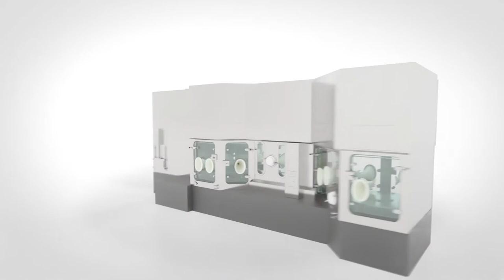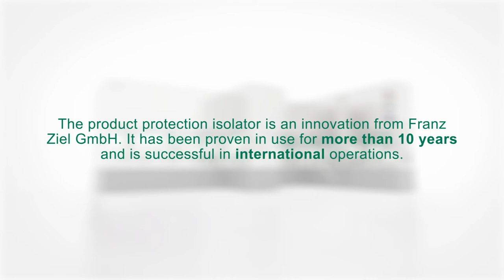Franz Ziel - Product Protection Isolator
Product protection isolators explained with the example of aseptic vial filling.

The overpressure Isolator with LAF recirculation is a Barrier System against environmental contamination, which protects aseptic filling processes including their loading and unloading processes, e.g. when using a freeze dryer.
Fast and reliable microbiological surface decontamination prior to this process is achieved using vaporised hydrogen peroxide (vH2O2).